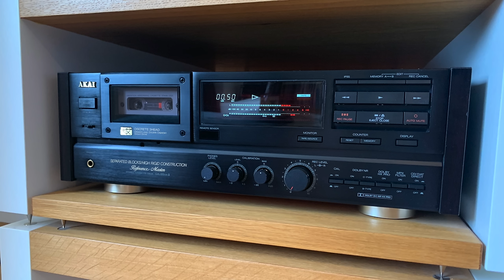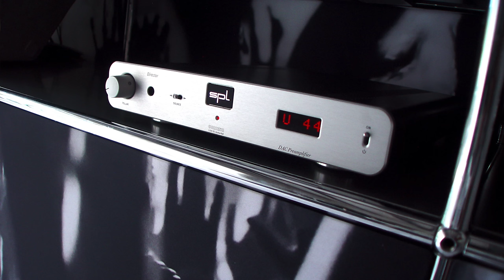HiFi Setup Tours der Community #30 / Vinyl Music Room Tour / HiFi-Ecke /HiFi Musik Zimmer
Jubiläums Folge 30 der Hifi Setup Tours eurer schönen Anlagen und Musik Zimmern. Viel Spaß :-)

Meine TOP 3 Schallplatten 2023:

Matthew Halsall oder

Meshell Ndegeochello oder

Killer Mike oder